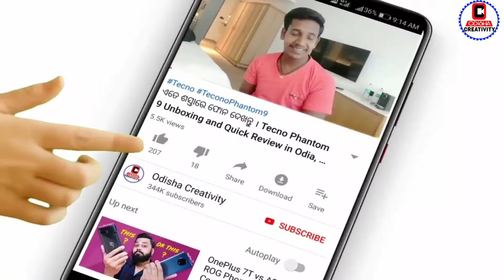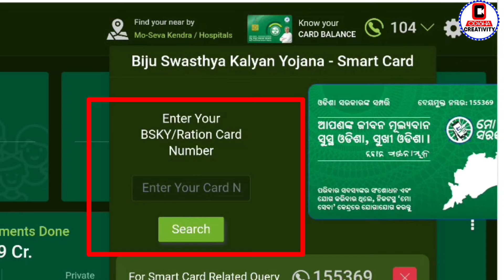Biju Swasthya Kalyan Yojana New Update 2023 | BSKY Card Balance Check Online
Biju Swasthya Kalyan Yojana New Update 2023 | BSKY Card Balance Check Online | Biju Swasthya Kalyan Card Balance

How to Add Member in Biju Swasthya Kalyan Yojana
BSKY Card Balance Check Online
Biju Swasthya Card Member Add Online
Biju Swasthya Kalyan Yojana Card Balance
Mo-Seva Kendra
BSKY Dashboard
MO SEVA KENDRA
ମୋ ସେବା କେନ୍ଦ୍ର
MO SEVA KENDRA BSKY
How to Add Member in BSKY
BSKY Card Balance Check
bsky odisha gov in
Biju Swastya Kalyan Yojana
bsky card apply online
bsky card list
bsky card hospital list
bsky card beneficiary list block wise
bsky card download
bsky portal